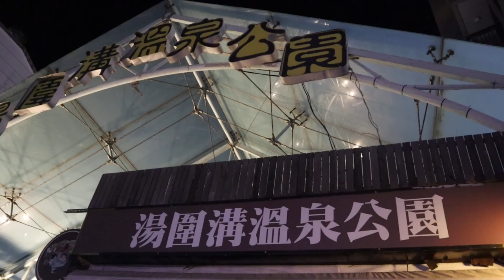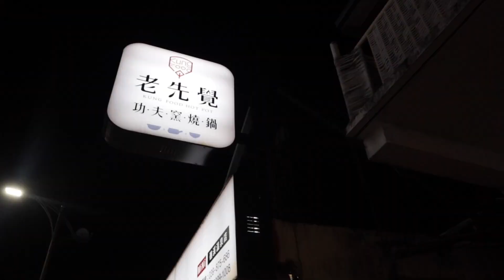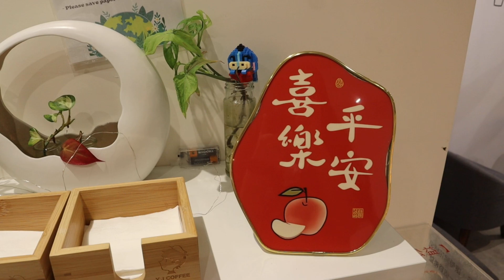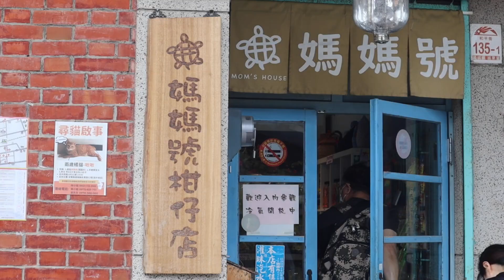vlog | 被雨打亂的節奏、在中秋前出外旅遊 嗯(●'▿'●) 秋天來了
哈哈~我的懶惰症又病發了
趕在人擠人的中秋前先來個小旅行
雖然旅途中有下雨
這可澆不熄可以出遊踏青的心情